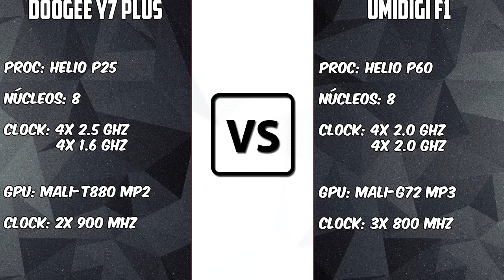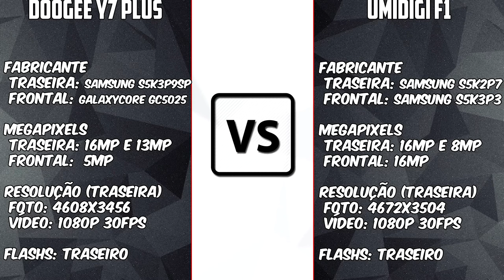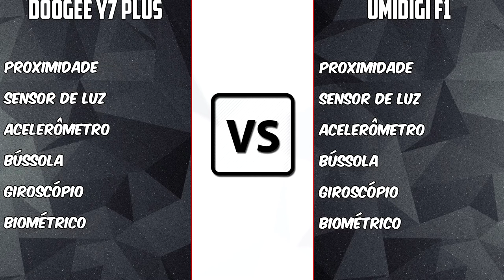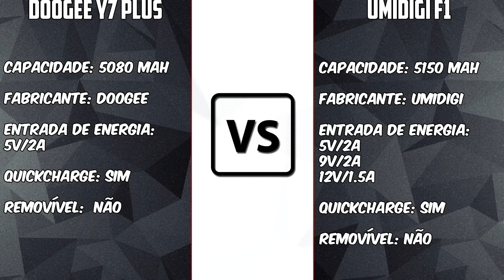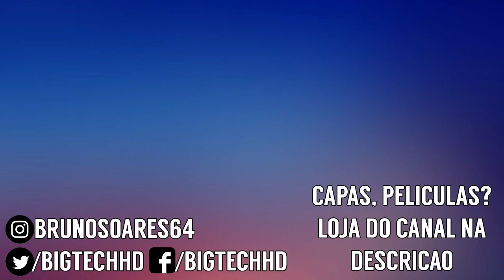Doogee Y7 Plus vs Umidigi F1 | Parecidos por fora, mas por dentro nem tanto! | BigTech